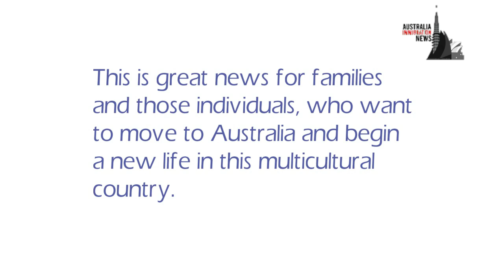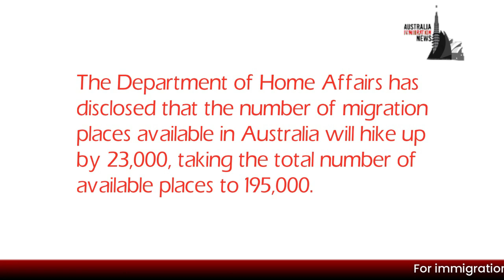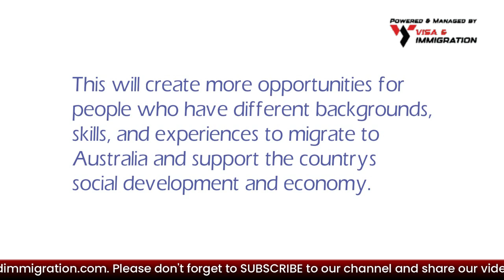Australia announces New Immigration Quota for 2023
Australia To Provide More Migration Places In 2023 🔴 IMPORTANT 🔴 Whatsapp Group / Telegram Channel

In this video, we are going to talk about Australia’s plans to increase the migration places available and how this will benefit those looking to migrate to the country.

The number of migration places available will increase for the financial year 2022-23 as per the announcement of the Australian Government. This is great news for families and those individuals, who want to move to Australia and begin a new life in this multicultural country.

Are you planning to migrate to Australia? Which country are you applying from?

The Australian government’s commitment to helping in the recovery of its economy has led to an increase in migration places. As the country wants to flourish, it is creating more opportunities for people to migrate to Australia and support its labour force and boost the economic activity in different regions and industries.

The Department of Home Affairs has disclosed that the number of migration places available in Australia will hike up by 23,000, taking the total number of available places to 195,000. This is the highest number of migration places the Government of Australia has ever offered.

🔴 Whatsapp Group / Telegram Channel ( By joining this Whatsapp Group / Telegram Channel you agree to the T&C in our disclaimer